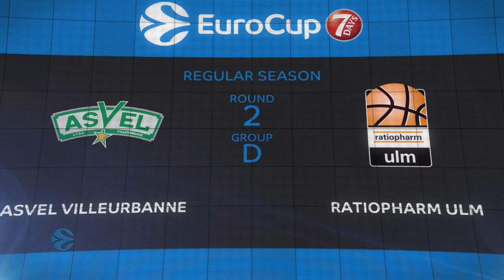Highlights: Asvel Villeurbanne - Ratiopharm Ulm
In its first 7DAYS EuroCup home opener in three years, ASVEL Villeurbanne thrilled its crowd with a club-record performance in a 108-77 blowout win on Tuesday over visiting ratiopharm Ulm. Both teams now have 1-1 records. Fantastic shooting and a 14-0 run soon after halftime put the game out of reach as ASVEL nursed 20-point leads for much of the second half.